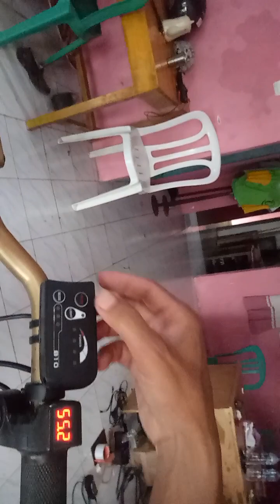tes kontroler sensored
uji coba kontroler sepeda listrik dengan mode sensored menggunakan sensor dan menggunakan swit rem untuk mematikan mesin dinamo bldc